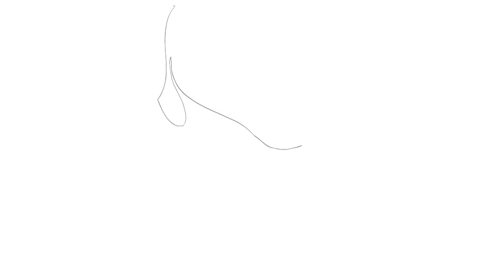Zeichnen ein Tattoo #4